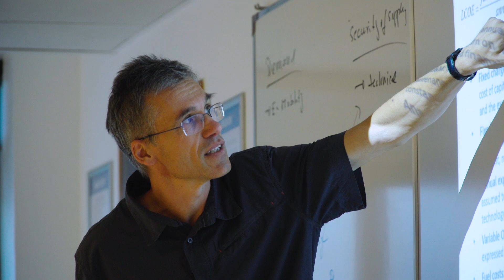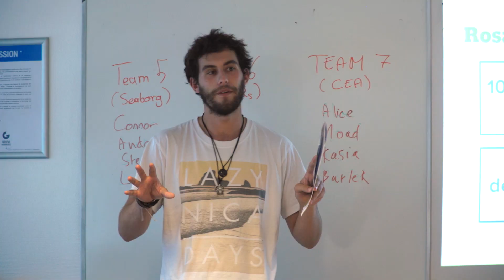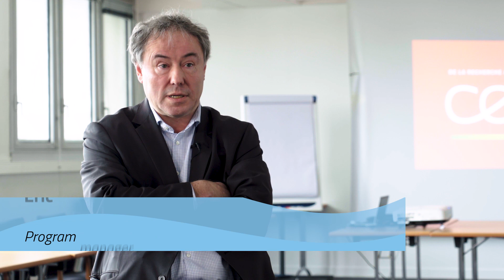Nuclear energy aficionados: what the MSc EMINE programme will offer you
Future energy professionals, add depth to your studies and gain unique perspectives throughout your two years in MSc EMINE, the European Master’s in Nuclear Energy by InnoEnergy.

Find out more about your international study journey with our top partner universities, how you can engage directly with some of the biggest and most exciting companies in the field, and start building your own personal European network.

Engineering. Environment. Society. Study nuclear energy in context.